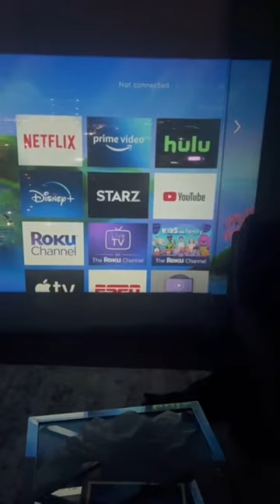Get the GOAT MiniProjector , 77% OFF TODAY🚀 Shop it on LoveyShades.com